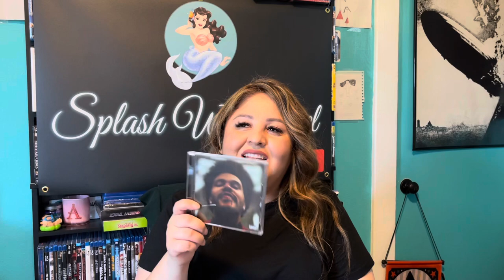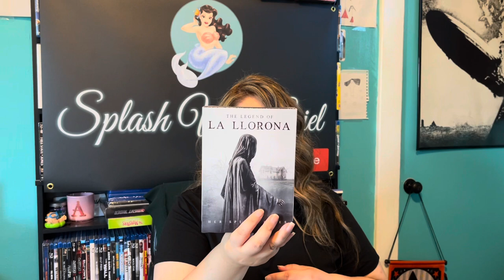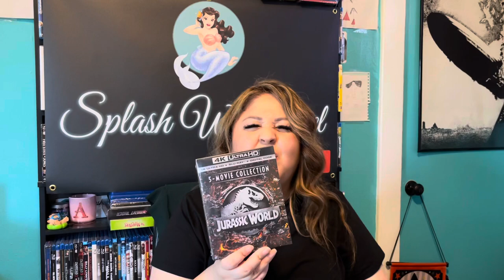Unboxing Movie and CD’s Pick Up 2022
Hi everyone,
Today I got my hair done by my awesome friend and made a trip to CD Trader in Tarzanza CA. Always a plus when you find good deals.